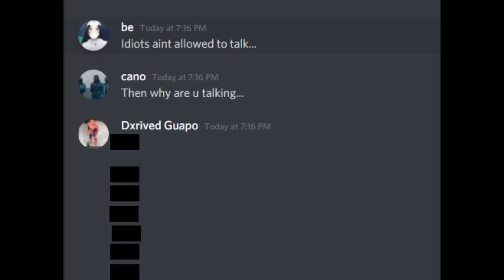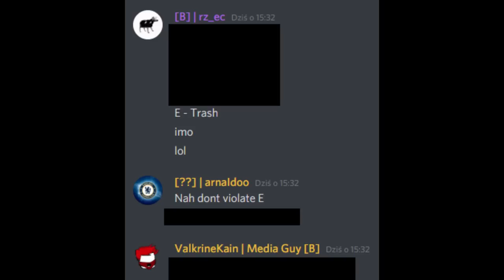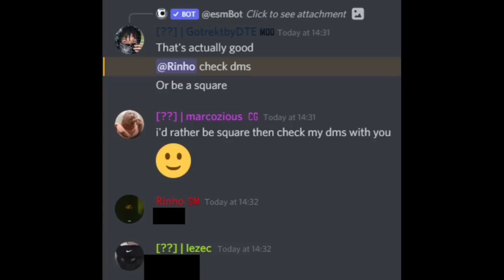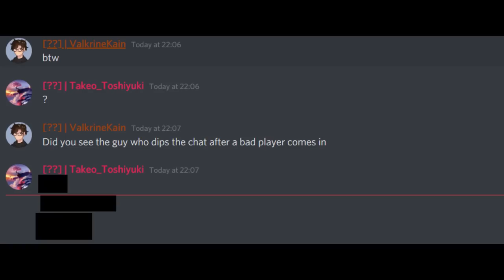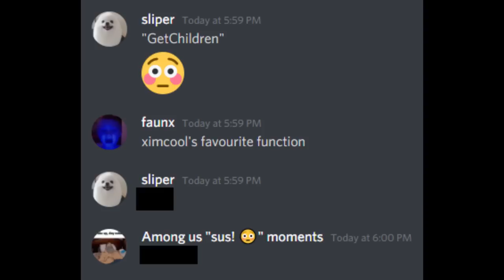URFA memories compilation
Valk TV, Recording Ro-Football Weld games for you all.

Includes leagues such as URFA and ROFA.

Overall, games are mostly on the weekend. So most uploads will happen during the weekend or will be followed on days shortly after.

As usual, games are recorded, edited and uploaded by ValkrineKain.

Like the video length will differ due to the amount of plays or moments during the game. But will average 2 to 5 minutes usually. But can increase depends on factors such as extra time, penalties or game importance.